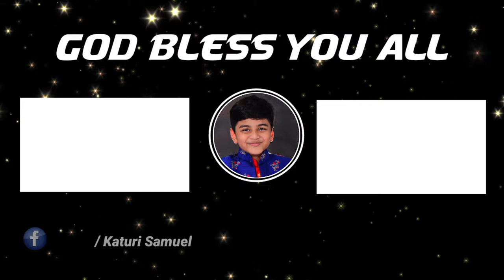Today's Promise 30.06.2023 | KATURI SAMUEL